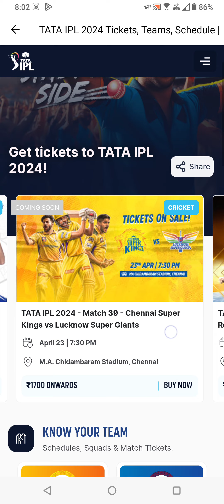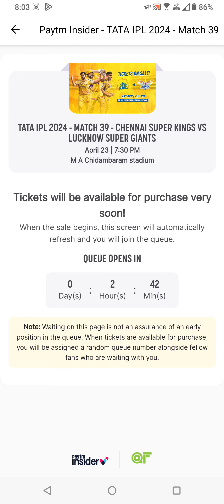csk vs lsg tickets sale | how to book csk vs lsg tickets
csk vs lsg tickets sales from April 20 10:40am on Paytm insider

csk vs lsg tickets
how to book csk vs lsg tickets
csk vs lsg ipl 2024 tickets
how to book csk tickets
csk vs gt ipl tickets
csk vs srh ipl tickets
rcb vs csk tickets
rcb vs csk ipl 2024 tickets
how to book rcb vs csk tickets
how to book ipl tickets
srh vs rcb tickets
how to book srh vs rcb tickets

csk tickets booking online
csk tickets booking
csk tickets updates
chennai super kings ipl tickets

ipl 2024 csk tickets will be sold only on online
ipl 2024 csk tickets booking only on paytm insider
ipl 2024 csk tickets booking date
ipl 2024 chennai super kings online tickets
how to book csk ipl 2024 tickets
csk ipl 2024 tickets booking
csk ipl tickets booking
how to book csk vs rcb tickets
csk vs rcb tickets booking

csk tickets update
csk tickets booking paytm insider
csk tickets pre rigistration
chepauk stadium tickets
chepauk stadium

rcb unbox event tickets sale on 9th march
rcb ipl 2024 full squad practice
rcb ipl 2024 practice session

virat kohli
kohli

ipl 2024 csk , rcb , srh , dc , kkr tickets expected release dates

ipl 2024 csk , rcb , srh , dc , kkr tickets pre rigistration dates

srh tickets pre rigistration
dc tickets pre rigistration
rcb tickets pre rigistration

gujarat titans ipl 2024 tickets paytm insider
gujarat titans vs mumbai indians ipl 2024 tickets

gt vs mi ipl 2024 tickets
gt vs srh ipl 2024 tickets
gt vs pbks ipl 2024 tickets

ms dhoni facebook post regarding his roll in ipl 2024
punjab kings ipl 2024 tickets pre rigistrations started on paytm insider
csk training camp
sunrisers hyderabad training session
chennai super kings training camp

sunrisers hyderabad announced pat cummins as their ipl 2024 captain

ipl 2024 tickets expected sales date

ipl 2024 csk va gt chepauk stadium expected tickets prices
ipl 2024 csk vs rcb chepauk stadium expected tickets booking
ipl 2024 csk va gt chidambaram stadium expected tickets prices
ipl 2024 csk vs rcb chidambaram stadium expected tickets prices
ipl 2024 csk vs rcb tickets booking
ipl 2024 csk vs gt tickets booking
ipl 2024 csk vs rcb tickets
how to book chennai super kings ipl 2024 tickets

csk vs rcb ipl 2024 tickets
srh vs csk ipl 2024 tickets
srh vs mi ipl 2024 tickets
dc vs csk ipl 2024 tickets
dc vs kkr ipl 2024

ipl 2024 srh vs csk hyderabad rajiv gandhi international cricket stadium tickets expected prices

ipl 2024 srh vs mi hyderabad rajiv gandhi international cricket stadium expected prices

how to book srh vs csk ipl 2024 tickets
how to book srh vs mi ipl 2024 tickets

dc vs csk vizag ipl 2024
dc vs kkr vizag ipl 2024

ipl 2024 official ticketing partner paytm insider

bcci released ipl 2024 fixtures
ipl 2024 schedule releeased
ipl 2024 schedule announced by bcci
ipl 2024 21 matches schedule
bcci announced ipl 2024 first 21 matches schedule
csk vs rcb ipl 2024 opening match at chennai Chepauk stadium

hyderabad is going to host ipl 2024  srh vs mi and srh vs csk matches
vizag is going to host ipl 2024 srh vs csk and srh vs kkr matches

ipl 2024 matches at hyderabad rajiv gandhi international cricket stadium
ipl matches at hyderabad
ipl 2024 matches at hyderabad
ipl 2024 matches at vizag
ipl 2024 matches at visakhapatnam
dr ys rajashekara Reddy aca vdca stadium

srh vs mi ipl tickets
ipl 2024 srh vs mi tickets
ipl 2024 srh vs csk tickets
ipl 2024 dc vs csk tickets
ipl 2024 dc vs kkr tickets
ipl 2024 tickets
how to book ipl 2024 tickets

sunrisers hyderabad
mumbai indians
Kolkata knight riders
punjab kings
lucknow super gaints
gujrat titans
Delhi capitals